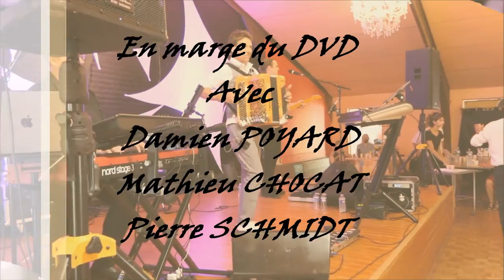Damien POYARD. En marge du DVD, c'était toujours la fiesta!...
Vidéo enregistrée le 17 Juin 2022 au Domaine de Lacaud (03).
Rien n'arrête les danseurs, après le tournage du nouveau DVD, ils sont encore sur la piste!